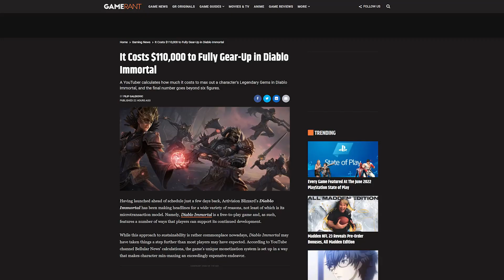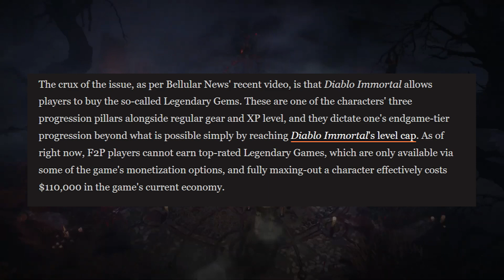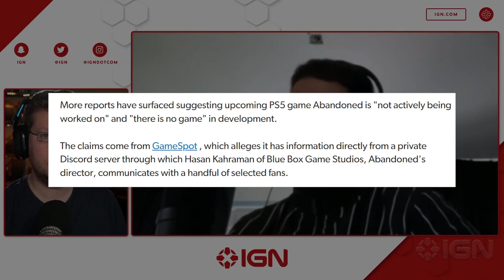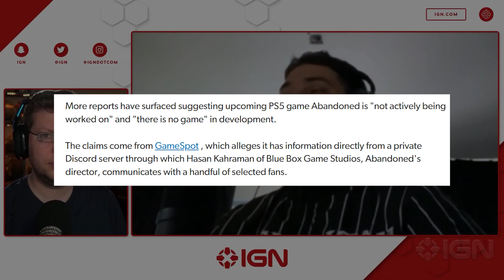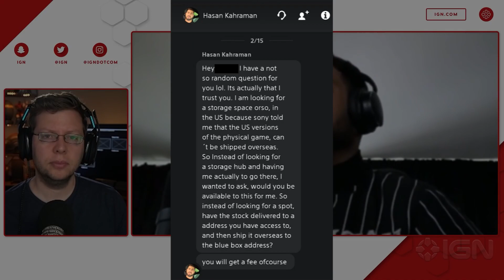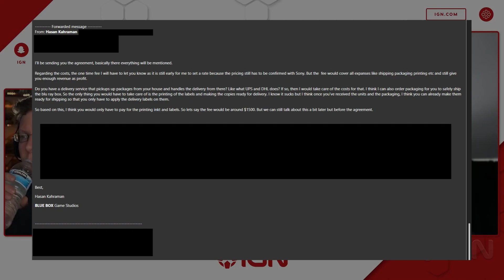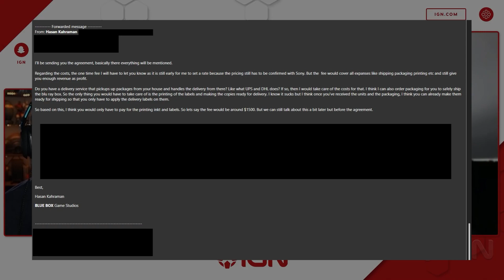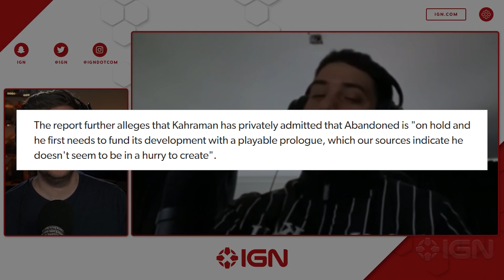Diablo Immortal Costs Over 110000 Dollars!! & Abandoned NOT In Development!??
Welcome to Get Rekt!

To unlock everything in Diablo Immortal. You will have to pay more then 100000 Dollars!! & Hasan is still lying about the development of Abandoned.

The music in this video:
Persona 5 - Ark Theme